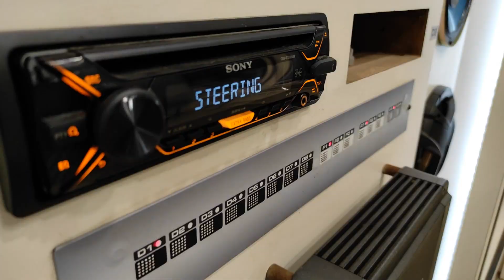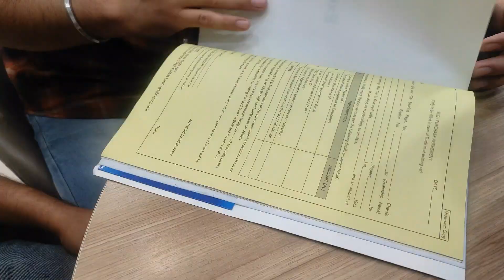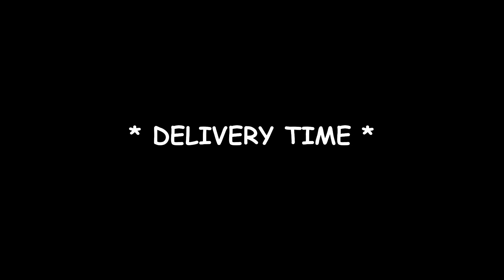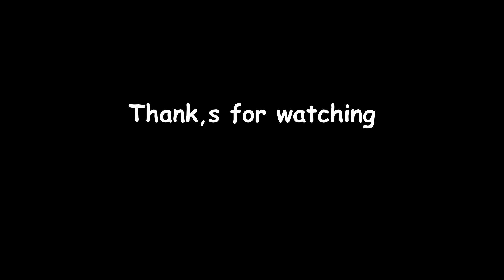S presso ki delivery! क्या है maruti मे खास... 🤑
it's just a real life experience on delivery..and my own view on this car..its just a informative video and a small vlog.